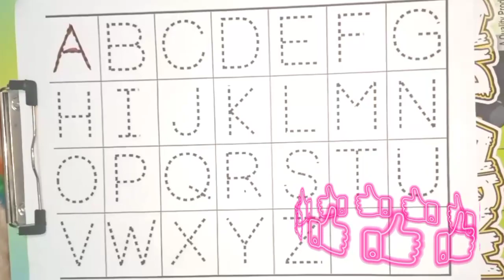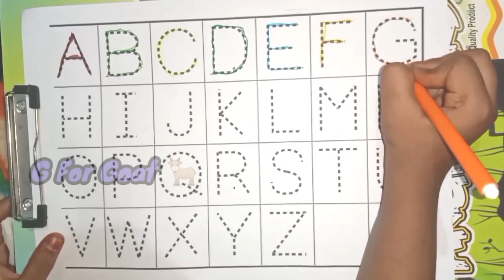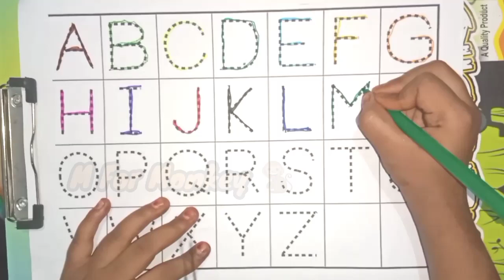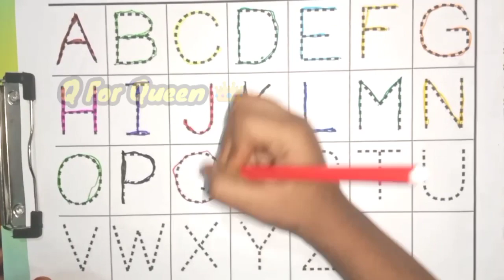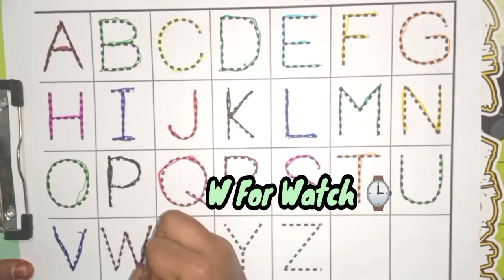Learning Videos for Kids| A to Z Poem| Phonic sounds | alphabet practice for nursery kids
Hello Bacho Yeh Class Miss mat Karna, School Revision Karna Jaruri hai.

Your query
a for apple
abcdefg
English alphabet
abcd cartoon
alphabet song
a for apple a for ant
nursery rhymes
abcd rhymes
abcd alphabet
abcd
a b c d e f g
abcd varnmala
english alphabet
English varnmala
A for apple
Kids alphabet
Alphabet songs
apple apple
abcd abcd
abcd
abc
abcd
abcd writing
abcd writing practice for children
writing abcd for kids

learn abc for toddlers and cute babies
alphabet sound
education video for kids
Toddler fun videos
copy writing english alphabets
tracing abcd for kids
english alphabet
english a b c d  video
ato z
phonics sounds of alphabet in english
how to pronounce alphabet in english
abc tracing
abcd pronounciation in english
abcd words
Afor apple
123 number
Number
Number song nursery class
Counting for children
Toddler learning
Toddler learning videos